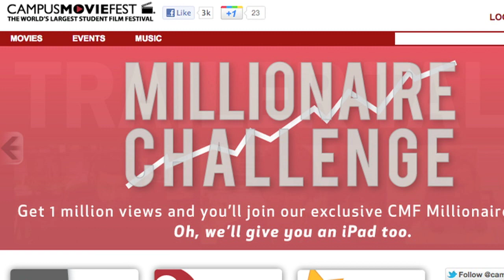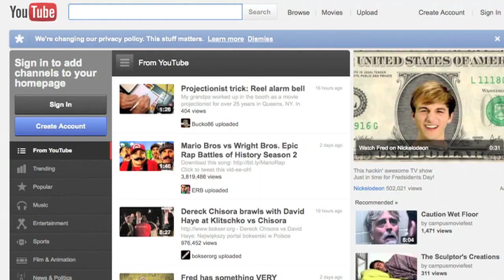Students' Short Film Sent to Cannes Film Festival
Students Brian Borowiec and Donovan Morgan's short film that was created for the University of Arizona's CampusMovieFest was selected to play at the Cannes Film Festival. The film is entitled "Set Me on Fire" and is Written and Directed by Brian Borowiec and stars Donovan Morgan.